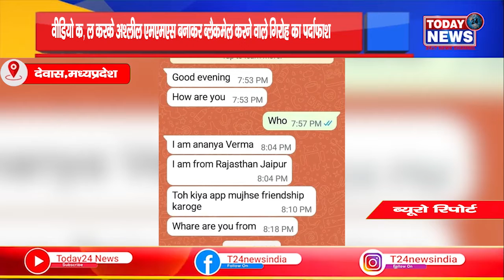वीडियो कॉल करके अश्लील एमएमएस बनाकर ब्लैकमेल करने वाले गिरोह का पल्स 24 न्यूज ने किया पर्दाफाश